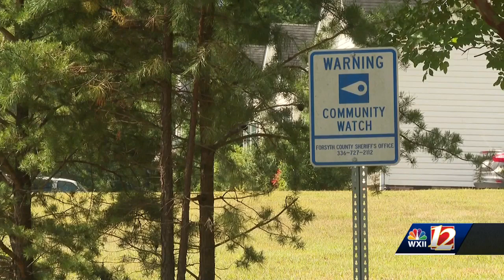Suspects caught on camera rummaging through cars in Kernersville neighborhood